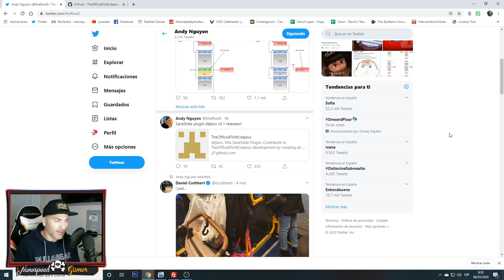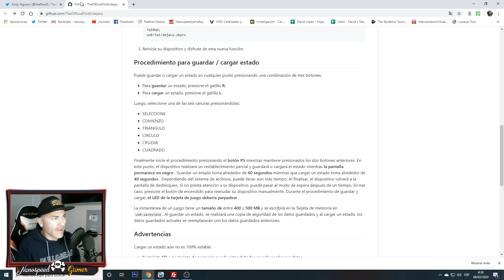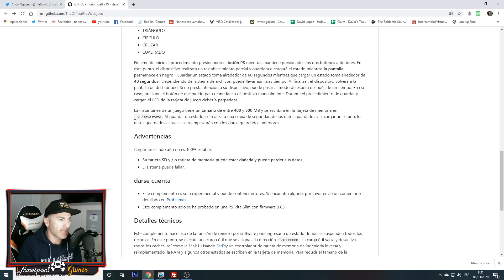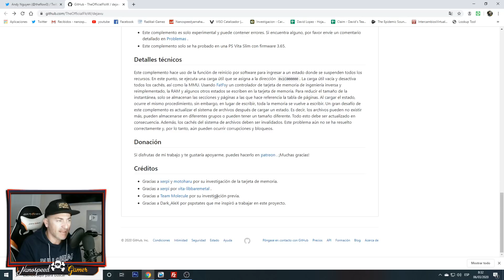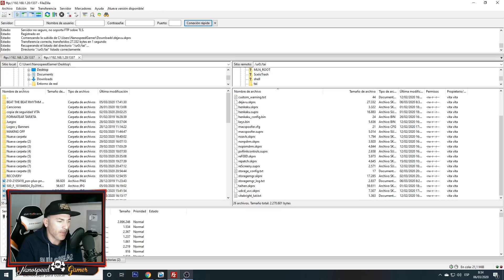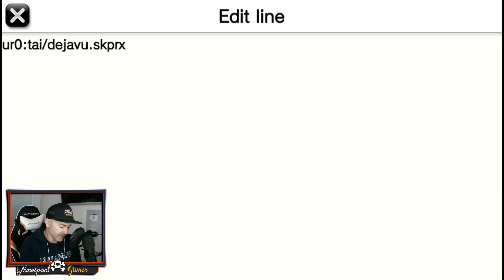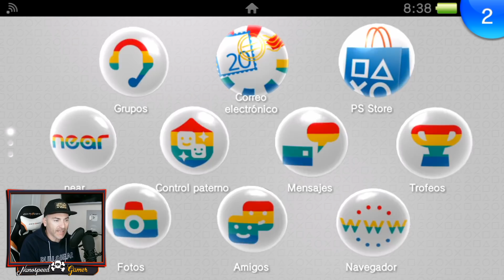Plugin Déjàvu- Vita SaveState - TheFlow Tutorial Instalacion NOVEDAD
TheFlow acaba de lanzar el Plugin que nos permite guardar partidas en cualquier momento en Nuestras Psvita

Que Juego es el Video de la INTRO?